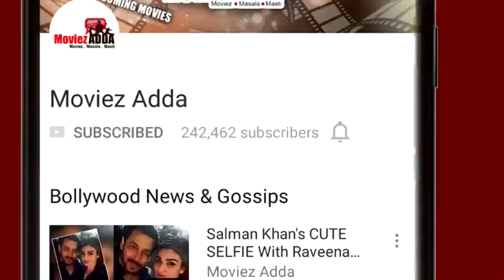Salman Khan Poses With Harun Robert The Graffiti Artist